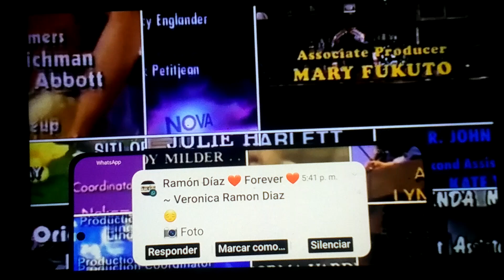30 de noviembre de 2023